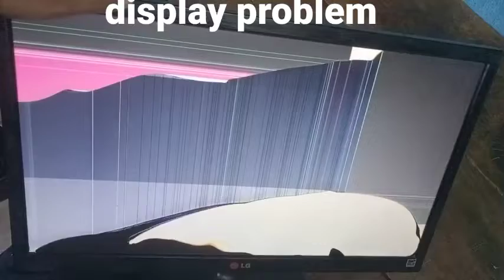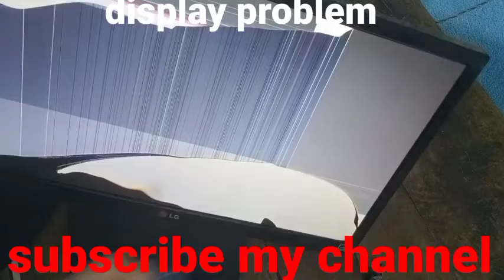display kharab ho gaya hai#😭😭😭😭😭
😀😀Hello dosto main raushanjack es channel pe Aapka sawagat hai es channel pe Aapka mechanical, technical, maintenance, repairing experiment other video ya etc video multi rhegi to wo bhi Hindi me to humare Sath Jude rhiyega or mere channel ko subscribe or like comment share kar digiya ga  Aapka bohut bohut shukriya, Sirf Aapka Sport chahiye . Jay hind thanks you😀😀